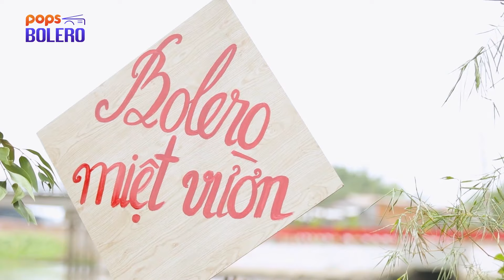Con Đường Mang Tên Em | Trường Sơn - Tiết Duy Hòa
Bài hát: Con Đường Mang Tên Em
Ca sĩ: Trường Sơn - Tiết Duy Hòa

nhé.